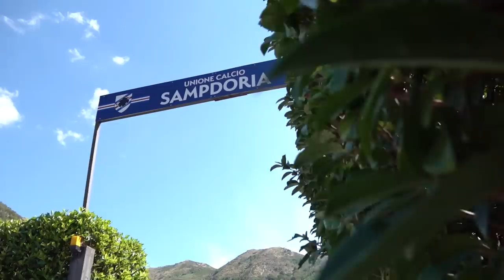Villar: «Sono pronto, ho tanta voglia di Samp»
«Sono molto contento. Avevo tanta voglia di venire e finalmente ci sono riuscito». Gonzalo Villar è un giocatore della Sampdoria. Una rincorsa durata mesi e concretizzatasi a pochi giorni dall'inizio della Serie A 2022/23. «Già a gennaio sono stato vicino - rivela il centrocampista spagnolo -, a me la Samp piaceva come club da quando sono arrivato in Italia, ora sono pronto: avrò bisogno di trovare il ritmo ma non vedo l'ora di mettermi al centro del gioco. Il mister? Giampaolo mi fa impazzire: conosco le sue idee, è un allenatore che ha fatto crescere giocatori con le mie caratteristiche e sicuramente ha influito nella mia scelta. I tifosi? Spero di trovare lo stadio pieno, sentire il loro rumore, il loro amore: per me è questo il bello del calcio».